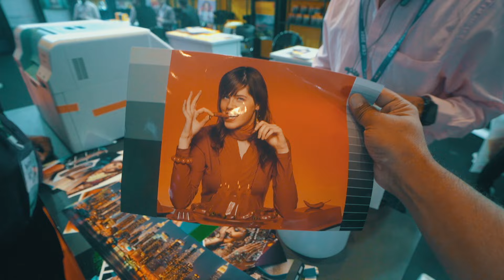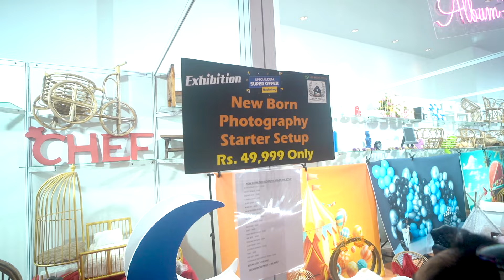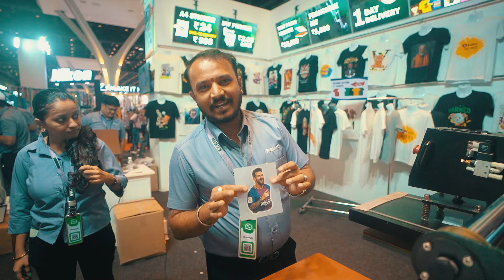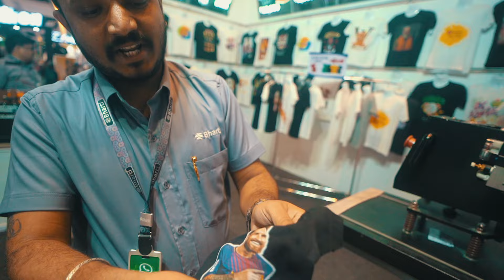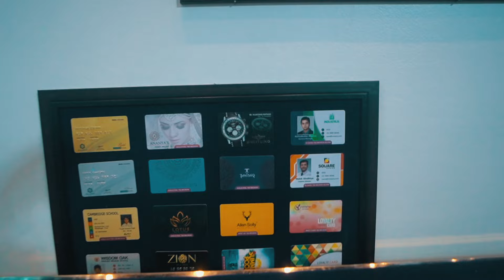PHOTOGRAPHY & VIDEOGRAPHY EXHIBITION IN MUMBAI | VLOG VENOM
Welcome to Day 3 of the Consumer Electronic Imaging Fair 2024, one of the finest exhibitions showcasing the best in the photography trade! This incredible event, organized by AIPTIA (All India Photographic Trade Industry Association), brings together top brands in cameras, lights, and photography gear under one roof.

📍 Venue: Jio World Convention Centre, 2024

🎥 What to Expect in This Video:

A walkthrough of the latest cameras and photography equipment
Innovative lighting solutions for creators
Exclusive highlights from Day 3 of the expo
Insights into the trends shaping the photography industry
Whether you’re a professional photographer, filmmaker, or an enthusiast, this event is a must-visit for anyone passionate about capturing moments.

📌 Drop a comment if you attended the event or spotted your favorite brand here!
Have a great year ahead
MY PRODUCTION YOUTUBE CHANNEL -

1. EYE THE TALENT PRODUCTION
2. EYE THE TALENT WEDDINGS

1. EYE THE TALENT PRODUCTION
2. EYE THE TALENT WEDDINGS

1. EYE THE TALENT WEDDINGS
Song: Summer Martin - Summer Lovers